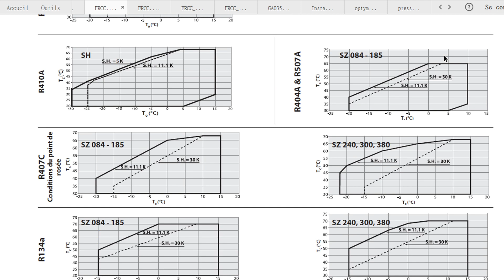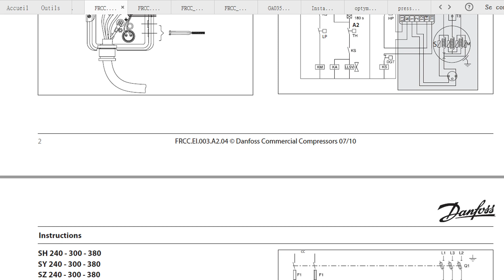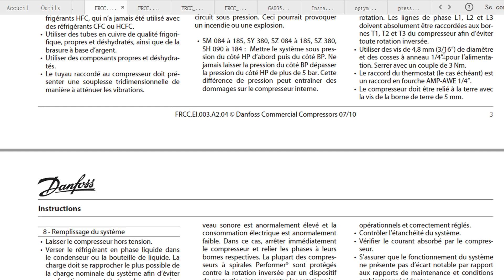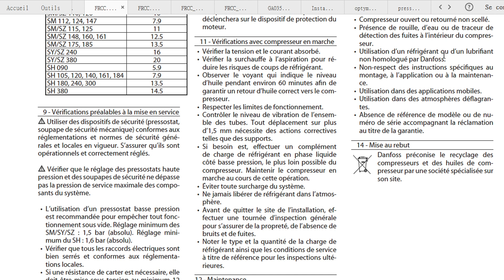Compresseurs scroll SM SY SZ SH DANFOSS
Compresseurs scroll Performer SM, SY, SZ et SH